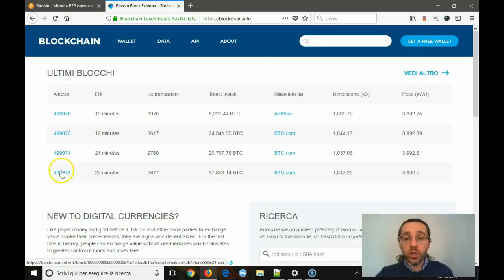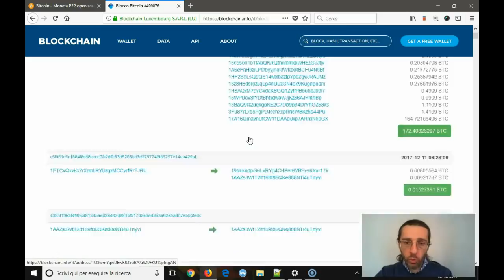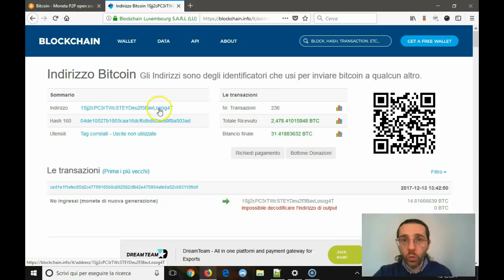Cos'è la BlockChain? (in italiano, nuova versione)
Tutti oramai sanno cosa sono i bitcoin. Ma quanti sanno anche come funziona la rivoluzionaria tecnologia che ne sta alla base? Ovvero la BlockChain...